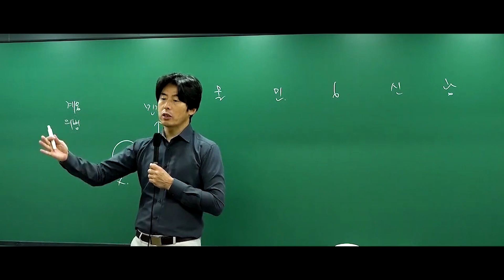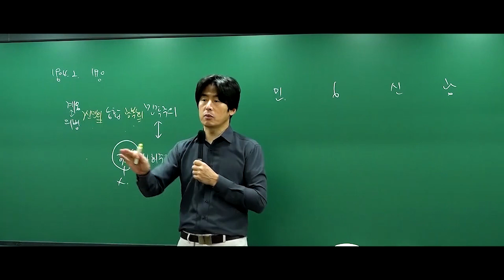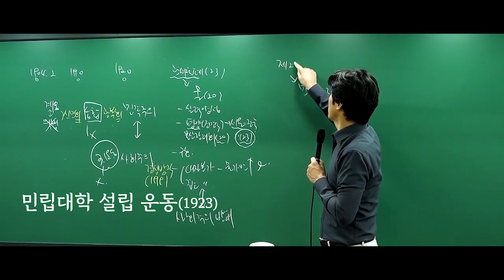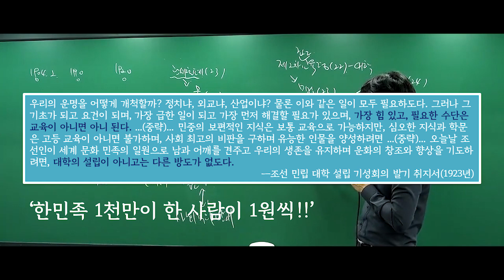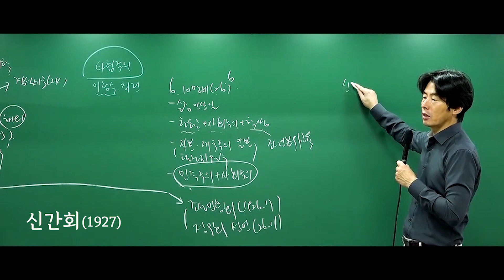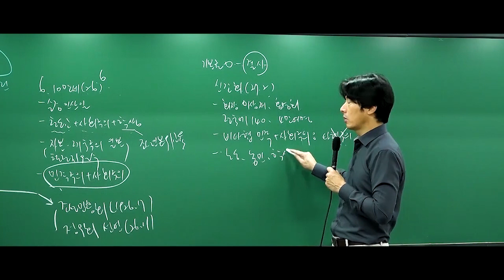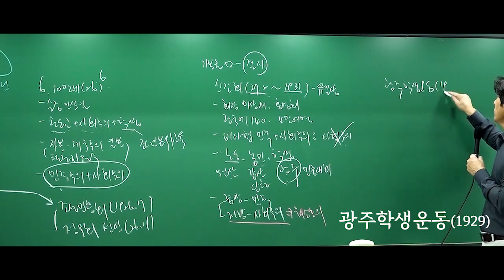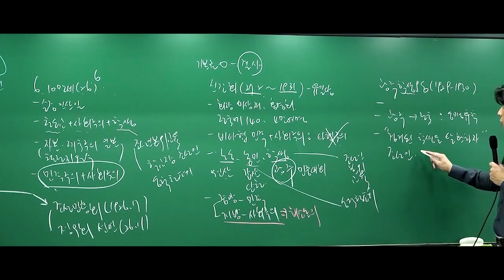[5.일제강점기] 1920년대 국내민족운동 핵심총정리(물산장려운동/민립대학설립운동/6`10만세운동/신간회/광주학생운동) (10분순삭)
1920년대 국내운동을 간단히 정리하 강의입니다!

🔷 한국사 실시간 질문방(카톡 오챗방 "원유철" 검색)

🔷 한국사교재 판매("한능검연구소", pdf교재)